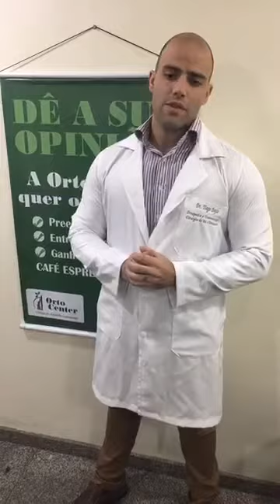Joanete - com Dr. Tiago Doyle